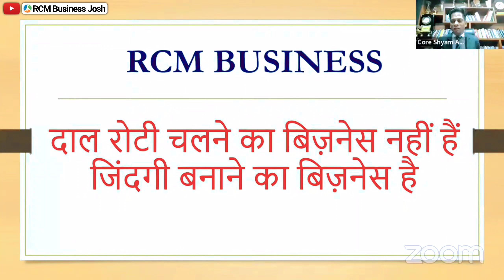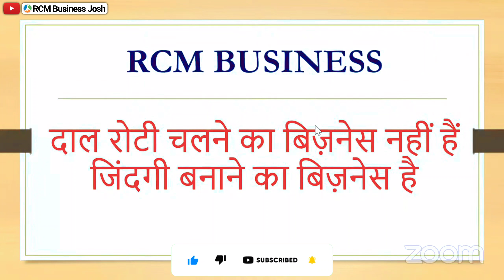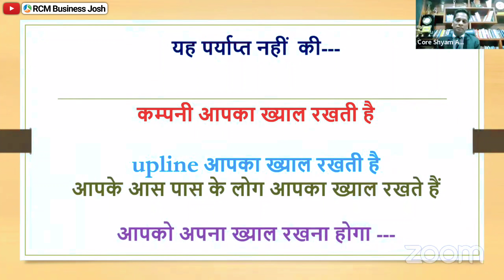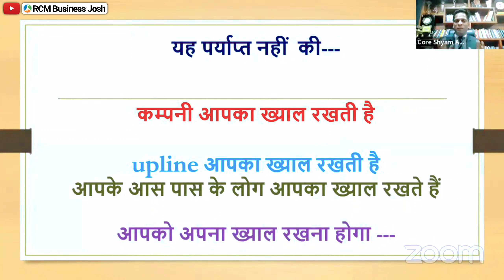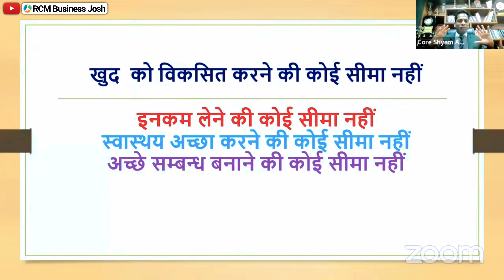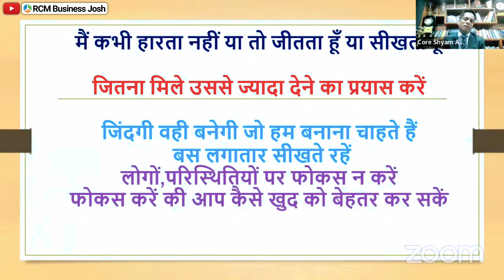4 हजार की नौकरी से लेकर RCM कोर लीडर बनने तक मैंने केवल यह किया | Shyam Agarwal Rcm | Rcm Seminar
4 हजार की नौकरी से लेकर RCM कोर लीडर बनने तक मैंने केवल यह किया | Shyam Agarwal Rcm | Rcm Seminar

Topic :-

rcm leader
shyam agarwal rcm
rcm program
rcm training
rcm diamond club
tc chhabra
tc chhabra ji
bc chhabra
kc chhabra
tc chhabra
bc chhabra
s attri
s attri rcm business
rcm meeting
rcm seminar
bc chhabra
kc chhabra
mukesh kothari
rcm plan
rcm business
rcm